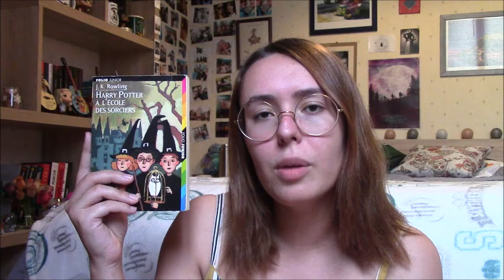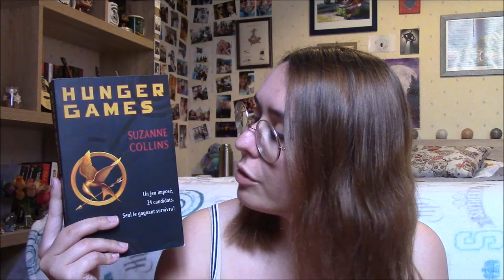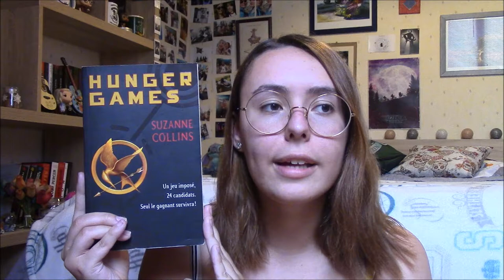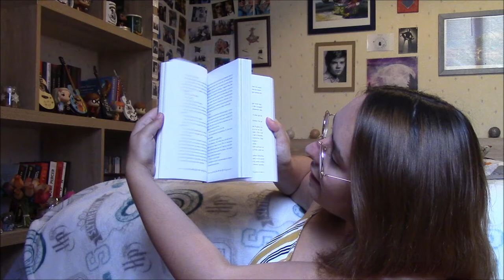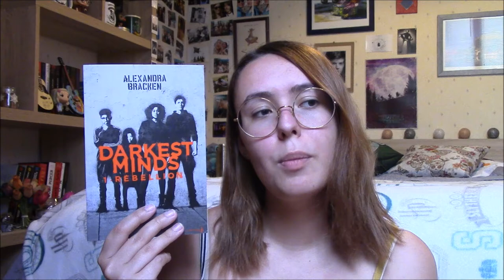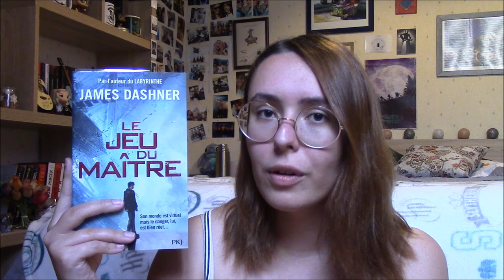Conficture #2 : "Mes Sagas Préférées" 🗡️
Salut à tous ! Aujourd'hui on se retrouve pour parler sagas ! J'espère qu'elles vont vous tenter, en tout cas moi je les ai adoré !

LES LIVRES :
. "Harry Potter" de J.K. Rowling
. "Hunger Games" de Suzanne Collins
. "Miss Peregrine et les enfants particuliers" de Ransom Riggs
. "Le Labyrinthe" de James Dashner
. "Darkest Minds" de Alexandra Bracken
. "Le Jeu du Maître" de James Dahsner